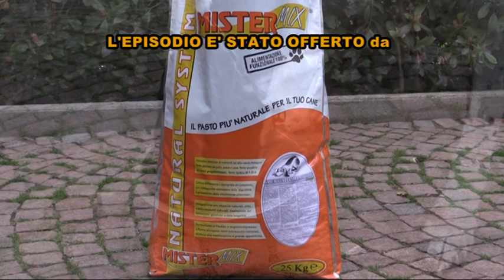09 MISTER MIX COMPILATION CACCIA COL CANE DA FERMA E DA CERCA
09  MISTER MIX   COMPILATION    CACCIA COL CANE DA FERMA E DA CERCA